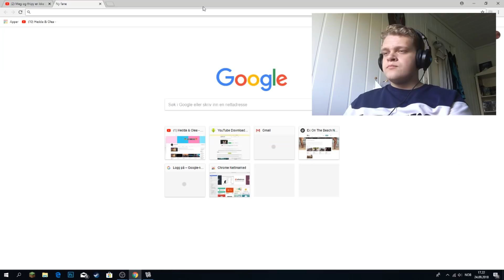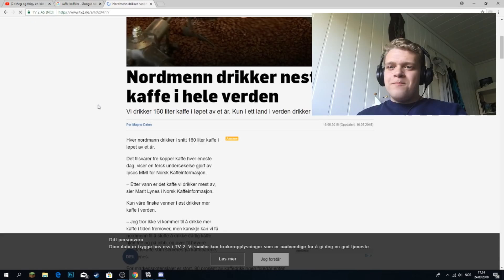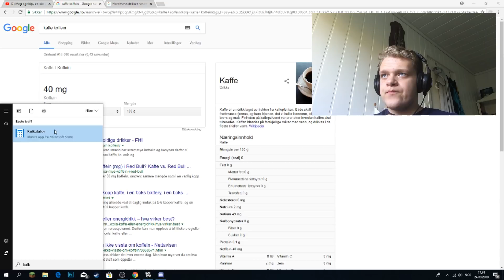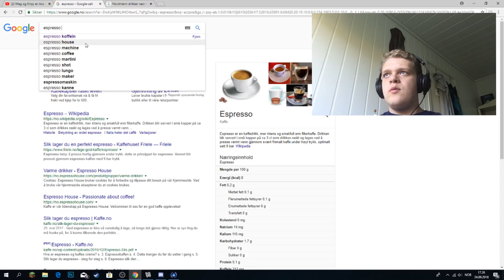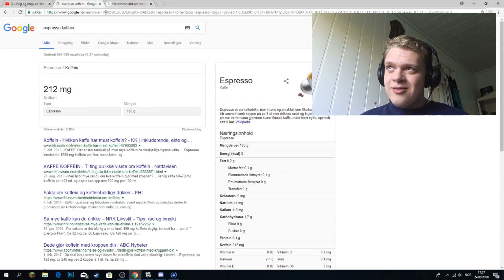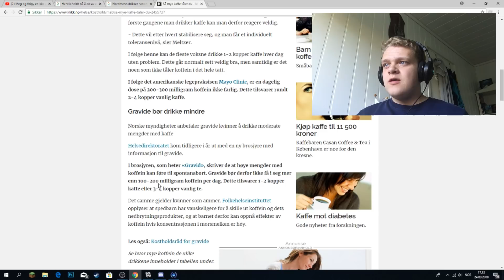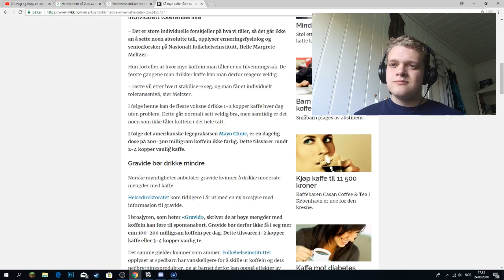Energidrikk er ikke farlig